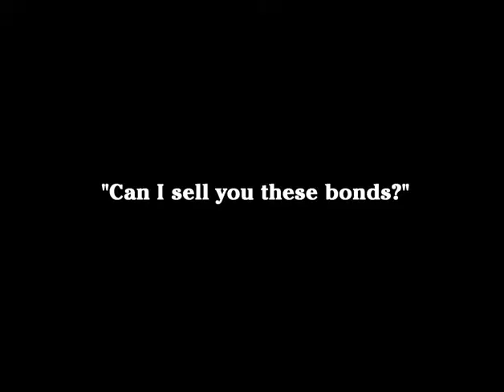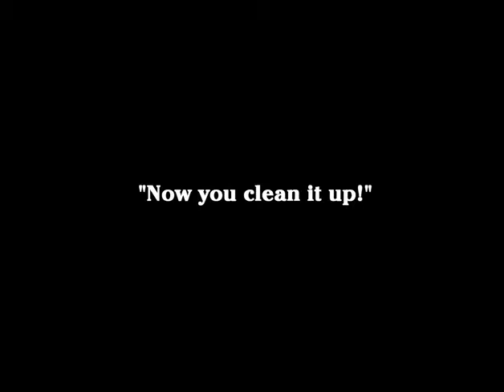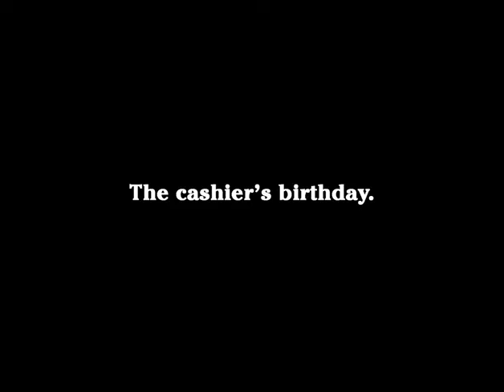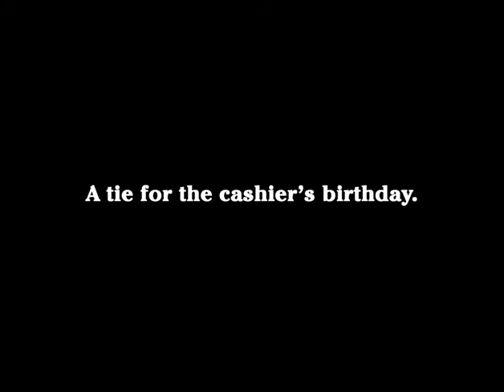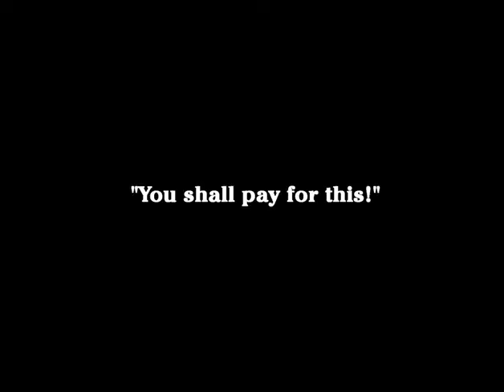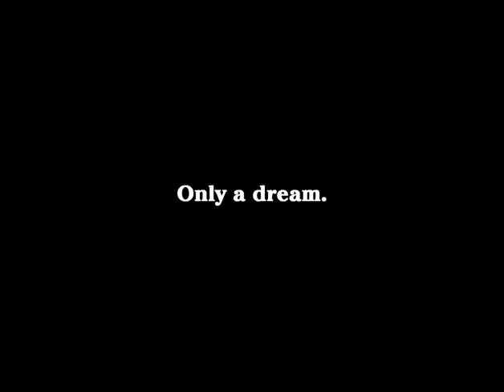Charlie Chaplin The Bank (1915) - Funny Movie